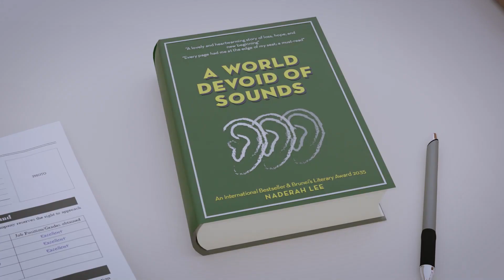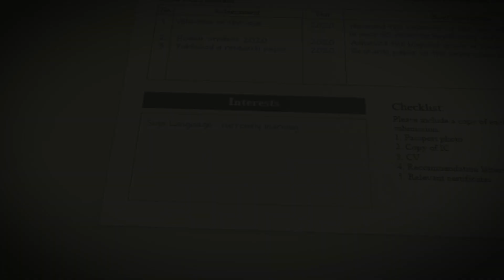3D animation: Hearing the Sign Language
"Hearing the Sign Language" - A short 3D animation by Naderah Lee

This 3D animated short is produced as part of my Final Year Project at Universiti Teknologi Brunei.

3D models:
Girl by TomCAT
Woman & Man by Isabelle Grandguillot
Bakery assets by Polygon Runway

The license for this work is: Attribution Non-Commercial No Derivative (CC-BY-NC-ND).